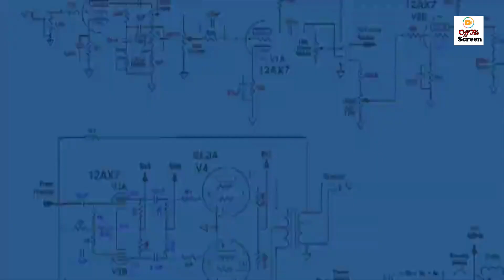Indian Media Crying on Philippines Called Indian Envoy after Brahmos Hit Pakistan